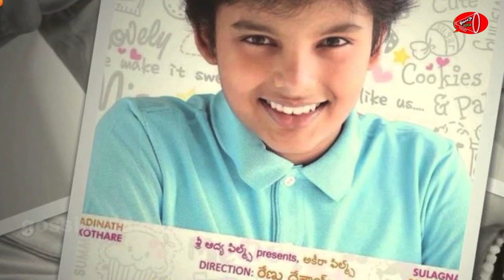Star heros Kids Tollywood Entry | Pawan, Mahesh, Allu Arjun, Kalyan Ram, Ravi Teja,